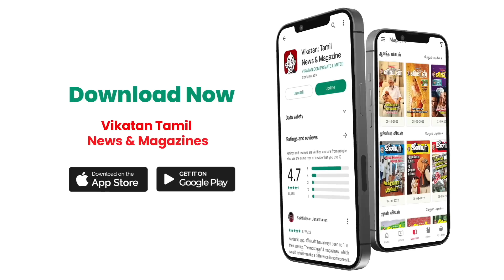பா.ஜ.கவின் எதிரி காங்கிரஸா தி.மு.க.வா? | Solrathai Sollitom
Description :
புத்தகப்பரிந்துரை
ஓ.டி.டி பரிந்துரை
மோடி, அமித்ஷா, நிர்மலா சீதாராமனின் தி.மு.க மீதான விமர்சனங்கள்.

Host : Saran & Sivakumar
Camera : Karthick N
Editor : Shyam Kumaran
Thumbnail Artist: Santhosh Charles
Channel Optimiser: Hari Babu
Channel Manager: Hari Babu
Asst Channel Head: Hassan Hafeezh